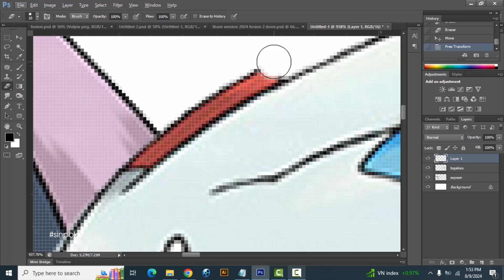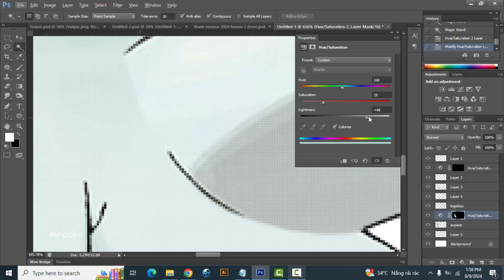Pokemon Fusion | Espeon + Togekiss | pokemon infinite fusion challenge